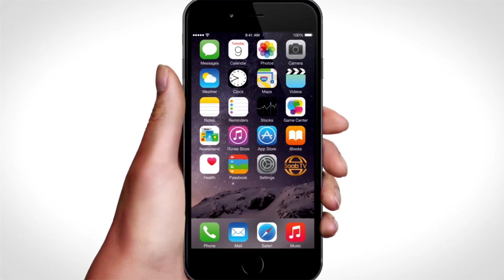Boorama: Gudoomiyaha Xisbiga Waddani Ee Gobolka Awdal Oo Ka Hadlay Xaalada Amni Boorama.